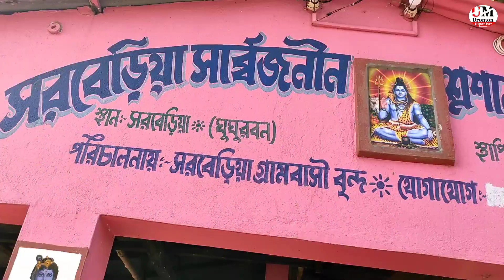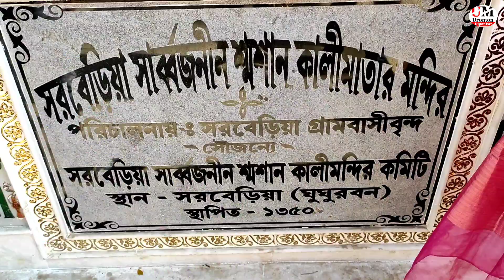সরবেড়িয়া সার্বজনীন শ্মশান কালীমাতার মন্দির।Maa Kali Temple।সরবেড়িয়া ঘুঘুরবন মা কালী মন্দির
It's a local famous kali temple.. generally on every Tuesday and saturday the puja is held.devotees come with musician and drums. there is a pond where you can take a bath. People from nearby as well as far places comes to visit this Maa Kali Mandir on the day of it's puja. This place in between raidighi to diamond harbour bus stop. This place present after dehula bus stop.

your quarries:-
ghughurbon kali mandir
সরবেড়িয়া ঘুঘুরবন মা কালী মন্দির
সরবেরিয়া সর্বজনীন শ্মশান কালী  মন্দির
kali mandir
kali temple
শ্মশান কালী মন্দির
kalighat

# সরবেড়িয়াকালীমন্দির
# সরবেড়িয়াঘুঘুরবনমাকালীমন্দির